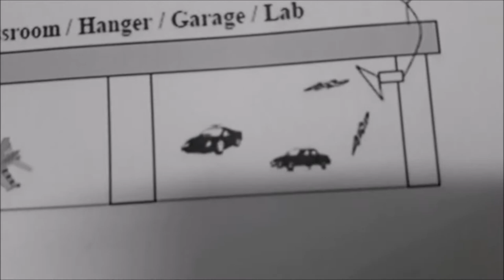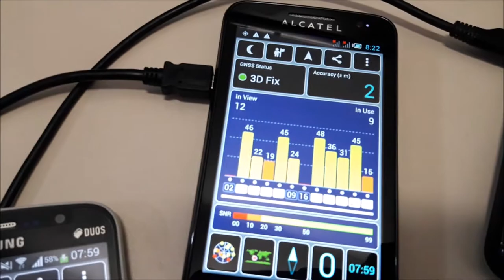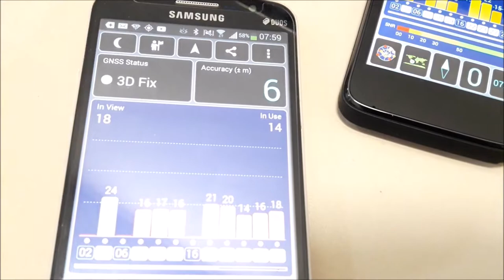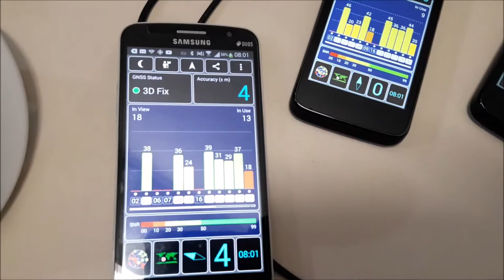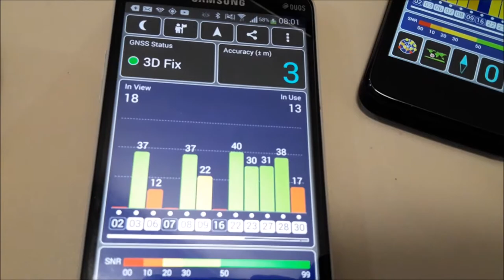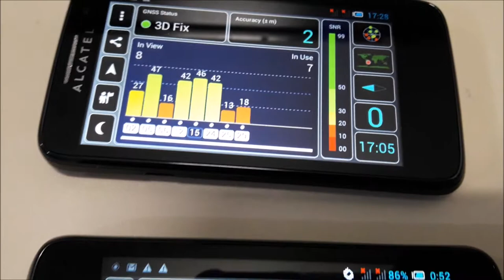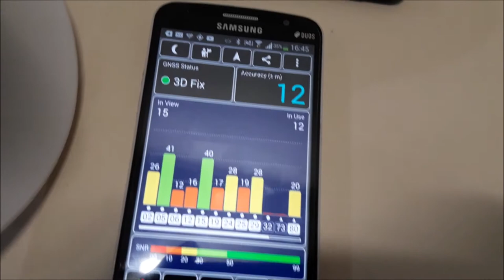NOSSO REPETIDOR DE GPS NA PRÁTICA PARA AUMENTAR O SINAL INTERNO ENGENHARIA SERGTECH SERGTEC